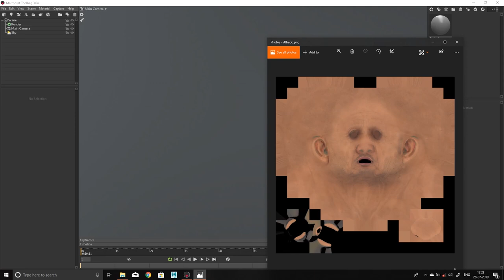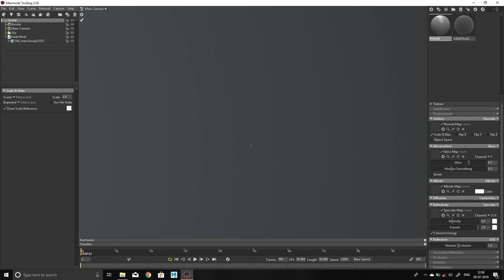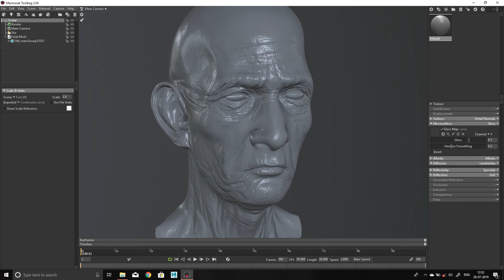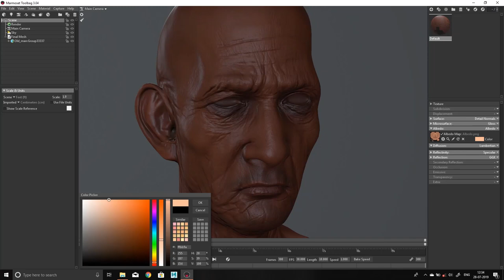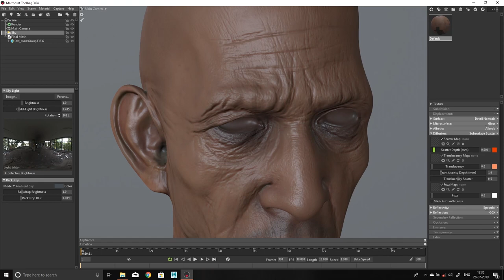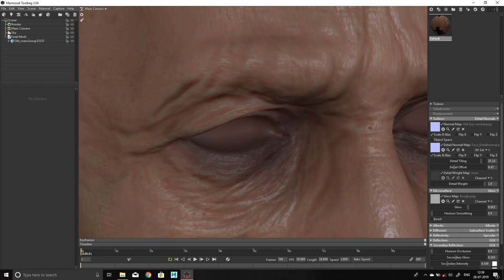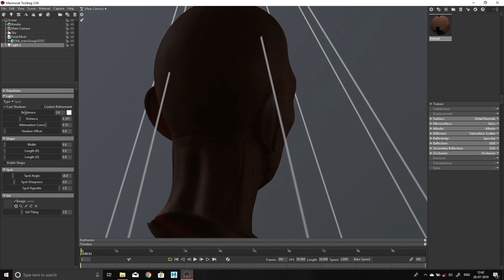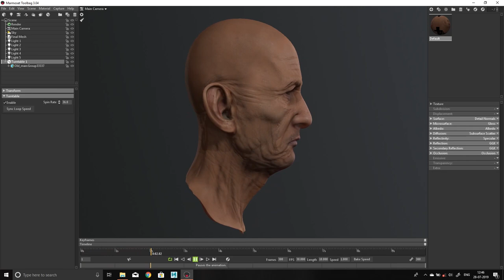Skin shading and Presentation in Marmoset Toolbag 3.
Marmoset is a real-time rendering package presented to modelers and game developers as a way to quickly and painlessly produce presentation renders for their game assets.

It's a lightweight, workflow-oriented solution where speed and efficiency are king, and its reputation for stylish, high-quality results has caused it to rapidly bloom into one of the most popular stand-alone rendering solutions on the market for real-time game artists.

The model was made in Maya and later on sculpt was done in Zbrush, for Texturing i used Mari and Photoshop and it is rendered  on Marmoset toolbag.